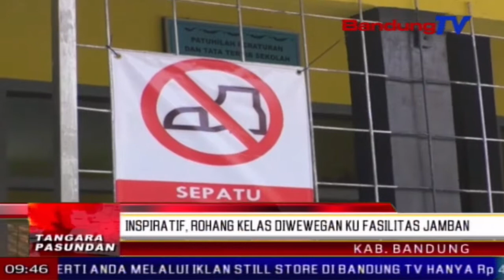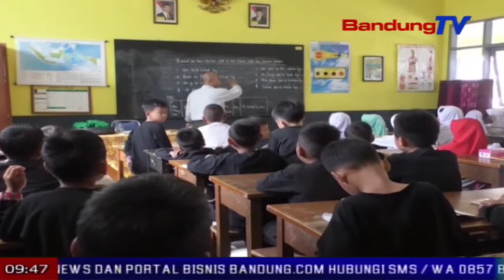Inspiratif, rohang kelas diwewegan ku fasilitas jamban | TP | BANDUNGTV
TP | BANDUNGTV | ASTRI CAHYANI |  Sekolah Dasar Pameuntasan 2 boga inovasi nyaeta di opat rohang kelas anu diwewegan ku toilet atawa jamban. Eta inisiatif teh ditaratas ku kepala sekolah sd negeri  pameuntasan 2, anu ngarasa lewang kana kaayaan toilet tunggal di eta sakola tur remen kakurangan cai nalika usum halodo. Toilet mangrupa fasilitas anu vital tur mutlak kudu aya di sakola. Eta toilet ukuranana sameter satengah ka sameter satengah tur pernahna di juru rohangan kelas. Tepi ka kiwari, aya 4 toilet anu aya di opat rohangan kelas sd negeri  pameuntasan 2.